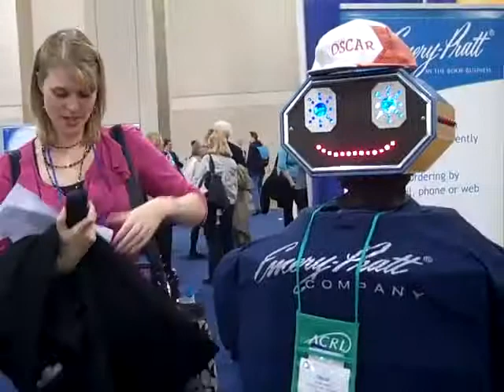Oscar at ACRL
A snarky robot at ACRL 2011.